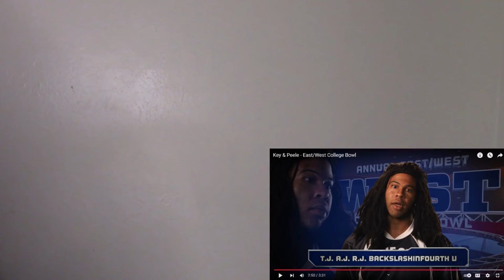Key & Peele - East/West College Bowl (REACTION)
PAID VIDEOS (Skip The Comment Section) - $40